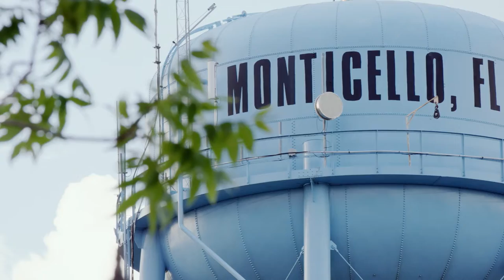Meet Gladys: A former District School Nurse from Jefferson County, Florida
Gladys has spent her adult life caring for children in her community, and she believes empathy is a quality we need more of in this country.